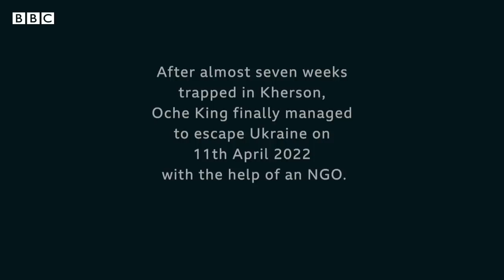NOT OUR WAR: Africans fleeing Ukraine - BBC Africa Eye documentary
It’s estimated thousands of Africans were among more than five million refugees fleeing the Russian invasion of Ukraine.

As they tried to escape the carnage, many Africans were treated like second class citizens. Reports of discrimination at Ukraine’s western borders were widespread with the UN High Commissioner for Refugees acknowledging racist treatment.

BBC Africa journalist, Peter Okwoche, was at the Polish border reporting on the African experience days after war broke out. In the weeks which followed he also spoke to many Africans still caught up in the conflict.

Did they make it to safety? Africa Eye investigates.

Credits:
Reporter - Peter Okwoche
Edited, Produced and Directed by Suzanne Vanhooymissen
Africa Eye Editor - Tom Watson
Executive Producer - Andy Bell, Bilkisu Labaran
Assistant Producers - Courtney Bembridge, Anusha Kumar, John Owens
Camera - UK - Stephen Foote
                 Poland - Ameer Ahmed
Online Editor - Rob Miller
Dubbing Mixer - Jez Spencer
Colour Grader - Boyd Nagle
Reversioning Producer - Anna Payton
Production Coordinator - Sarah Clarke
Production Manager - Simon Frost
BBC Africa Production Team:
Princess Irede Abumere
Joshua Adetunji
Aaron Akinyemi
Sharihan Al-Akhras
Soraya Ali
Rajni Boddington
Lukwesa Burak
Piers Edwards
Ifiokabasi Ettang
Chris Ewokor
Juneydi Farah
Keisha Gitari
Aliaume Leroy
Pearse Lynch
Nyasha Michelle Nyatsambo
Dickens Olewe
Miriam Quansah
Saidata Sesay
Rob Stevens
Marko Zoric